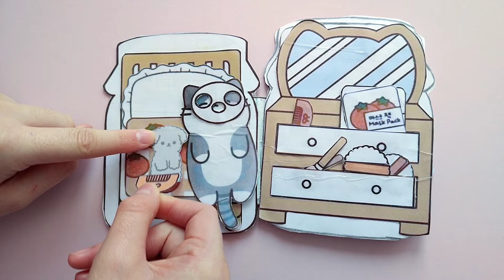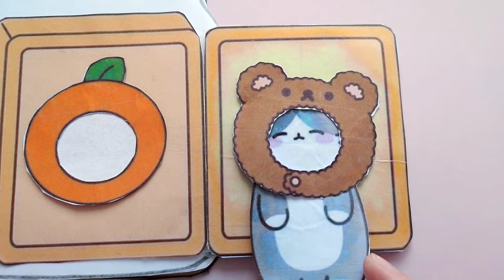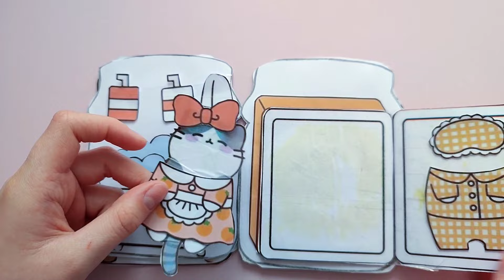Бумажный дом / Бумажный дом для котика / Бумажный котик / Diy Mandarin Jam / Squishy book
Бумажный дом / Бумажный дом для котика / Бумажный котик / Бумажный дом / Diy Mandarin Jam / Squishy book
В этом видео я сделаю обзор домика в виде мандарин джем из бумаги для питомца моего  котика. У него есть одежда и аксессуары из бумаги. Спальня, ванная комната, Гардеробная, кухня где он будет готовить мандарин джем.